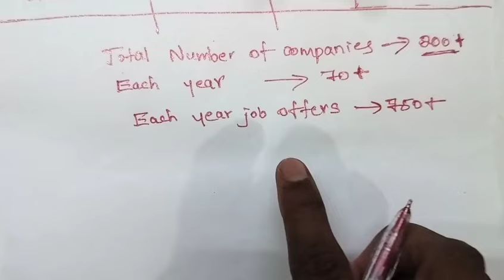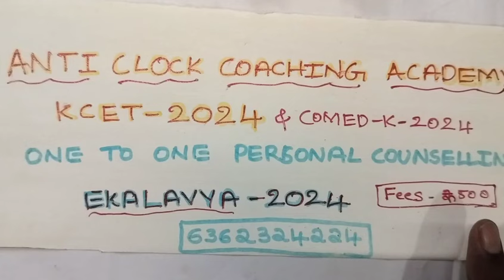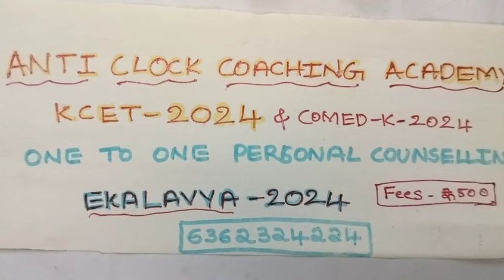MVJ college of engineering banglore |placement statistics.